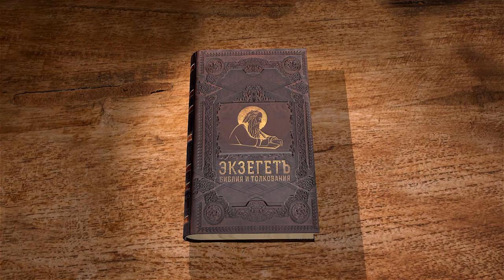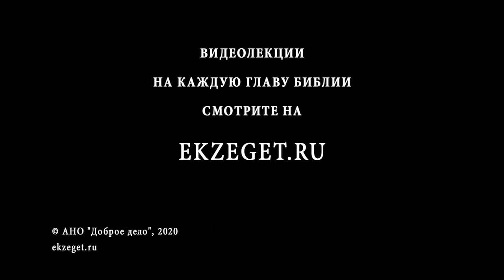Бытие, Глава 30. Андрей Десницкий. Толкование Ветхого Завета. Толкование Библии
Продолжаем рассматривать историю Иакова.
Рахиль, любимая Иаковом, не имеет детей. А Лия, не любимая Иаковом, имеет уже 4-ех.
Это побуждает Рахиль упрекать Иакова в бездетности, на что тот отвечает что деторождение зависит от Бога. Рахиль решает дать служанку Валлу в наложницы и усыновить ее детей. Во время родов она, по обычаю, сидит в ногах и принимает ребенка, что как бы делает ребенка рабыни ее ребенком. Так на свет появляются два сына: Дан и Неффалим.
Лия, перестав рожать, таким же способом усыновляет от своей служанки Зелфы двоих сыновей: Гада и Асира. После же и сама рождает Иссахара, Завулона и дочь Дину.
Отчаявшись, Рахиль молит Бога и вымаливает себе сына - Иосифа.
Далее Лаван предлагает Иакову награду скотом, если Иаков продолжит работать на него. Иаков начинает думать о самостоятельности и созидании своего дома. Прошло уже 20 лет с момента его прихода в Месопотамию, когда скота у Иакова стало во много раз больше чем у Лавана, что порождает зависть сыновей Лавана.